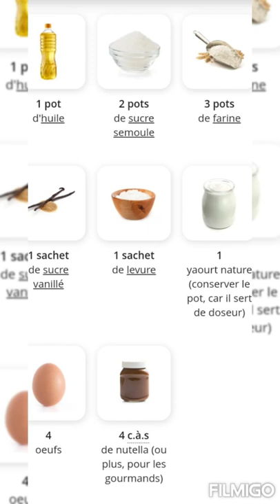gateau au yaourt et Nutella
ma fille lola ces régaler à faire cette recette facile à faire